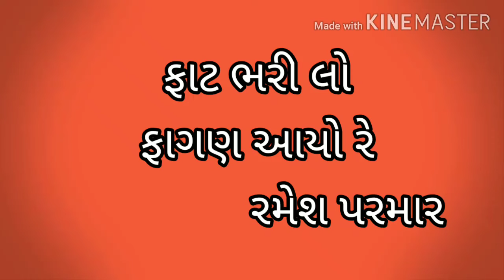ફાટ ભરી લો ફાગણ આયો રે કવિ રમેશ પરમાર (જય હો માંડવી)